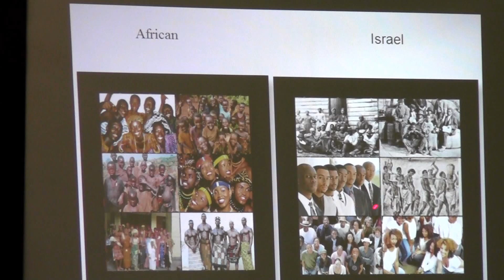Our Black Roots I (We're Not African PT 3)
Israel's Church Of The Living God presenting a Sabbath day lesson to show the stock of Israel to be of a varies dark skin, melanated  people of color, according to the uncut Word of the God Almighty.

“And Joseph knew his brethren, but they knew not him.”

Watch our television program “The Word for Life” every Wednesday at 6:30 PM (CST) on Comcast Channel 17 (Lake County, Illinois).

to join us LIVE for bible study every Sabbath Day (Saturday) at 1:00 PM (CST) and click on the USTREAM link.